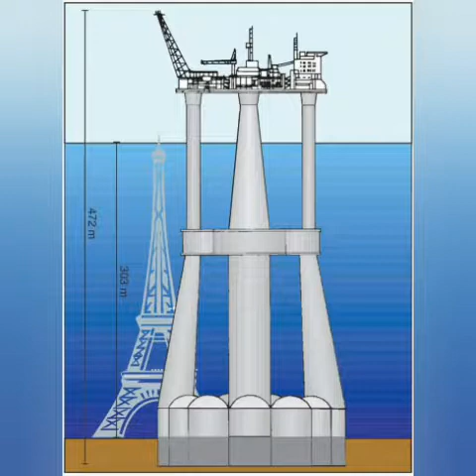Offshore oil and gas platform Offshore Oil fields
Offshore oil field,jack up,sesmic,platform etc
Offshore oil fields
Offshore oil and gas platform
Offshore oil field
oil and gas
oil and gas platform
Oil fields
Offshore oil and gas